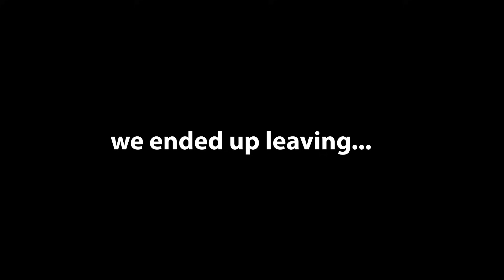Hater Hits Me And Runs Away...